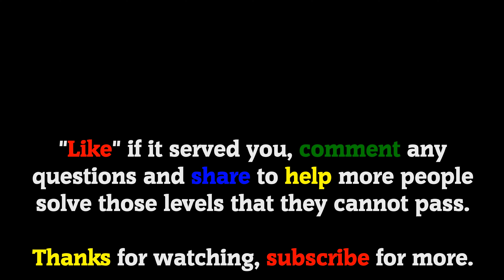Stump Me - Can you pass it? || All Levels 1-180 Answers Walkthrough (ENG)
Welcome to GameSolved, the channel where you will find all the answers to your favorite games.

Today I bring you the solutions of the game: Stump Me - Can you pass it?.

ℹ GAME DESCRIPTION:
Are you smart for sure? Take this brain out brain test to find out if you're real genius brain or not! xD
Stump Me is a new addictive free brain puzzle game that full of brain teasers and tricky games which you can entertain yourself with funny brain teasers and puzzle. Each brain teaser in this brain game is unique, original and creative designed to push you thinking limit.
Are you smart enough to beat your friends in brain test?Guess who has a smart brain? Take these tricky test challenges to find the real smart one!

🗣 LANGUAGE: English

🎵 Songs used in the video:
· Chef Brian (From the YouTube library).
· Safety Net (From the YouTube library).